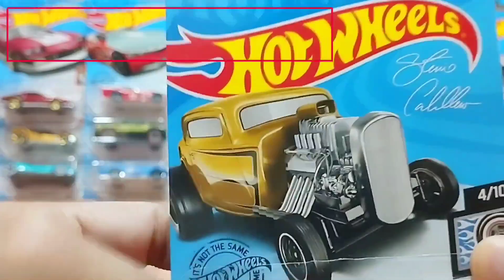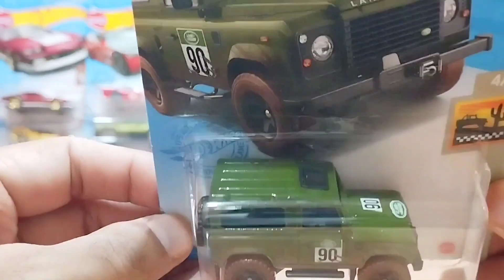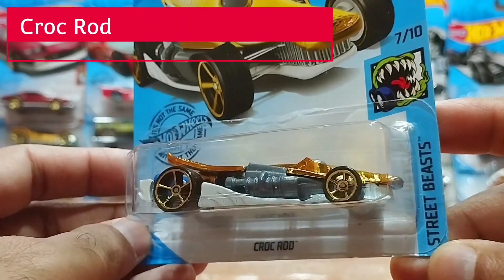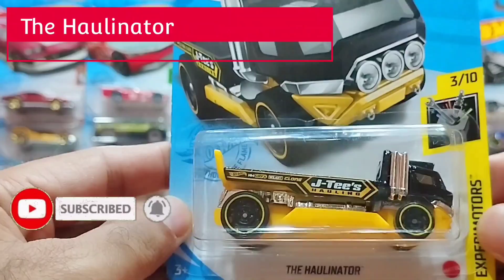Unboxing My Hot Wheels Diecast Cars Collection | Opening Hot Wheels Diecast Cars Collection